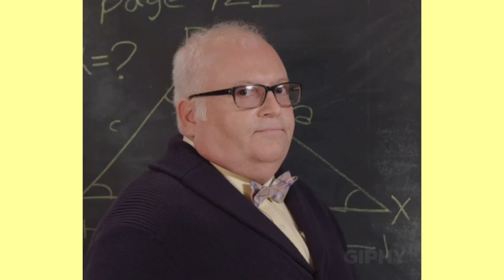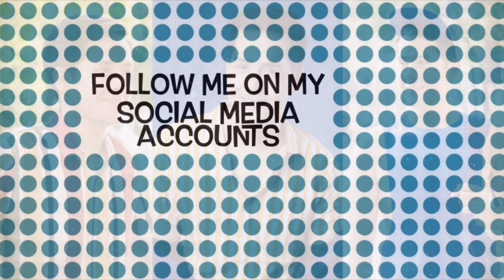No Bake Chewy Chocolate Chip Cookies with unsalted mixed nuts | Cookies Without Oven VlogMQ 32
Hi guys!

I hope you’re fine & healthy!  I wanna share with you in this vlog how I prepared chewy chocolate chip cookies without using an oven. Have you tried this? If not, you can actually follow and join me on my preparations.

Stay at home pa din at iwasan natin pumunta sa crowded places if di nman importante. Always pray and stay healthy!

Stay awesome & always wear a Smile❗️
Flying with you soon! ✈️

If you missed my last vlog “Cancelled Sweeper Flight | Cabin Crew Vlog 4” here’s the